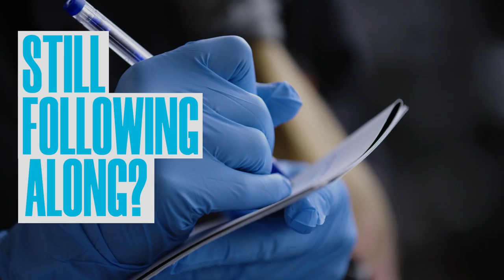The Race & Suspension Rebuild Challenge | Pinkbike Academy EP 7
This time on Pinkbike Academy things get technical as the contestants compete in a suspension rebuild challenge followed immediately by a race.